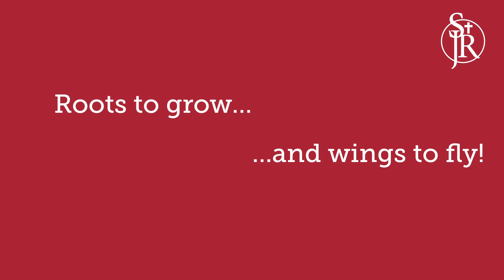Entry Criteria at the SJR School of Performing Arts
Learn all about our different criteria for courses at the SJR School of Performing Arts